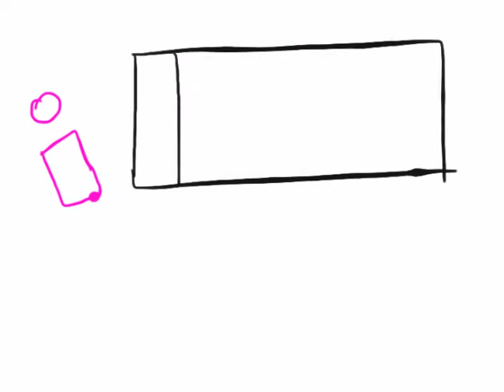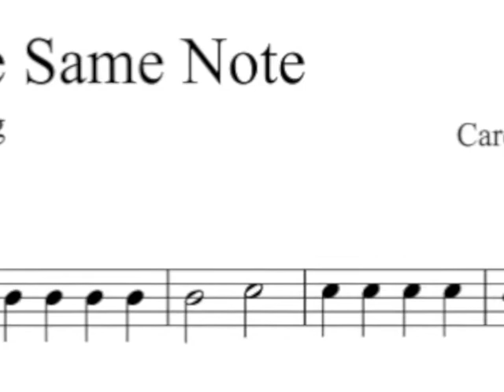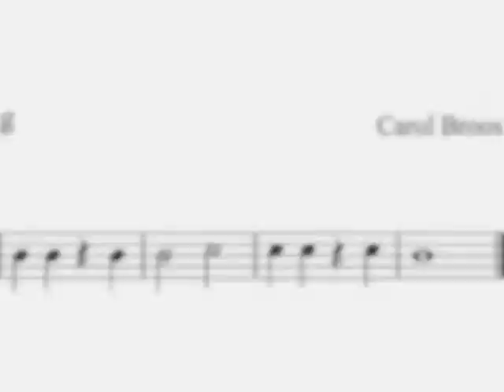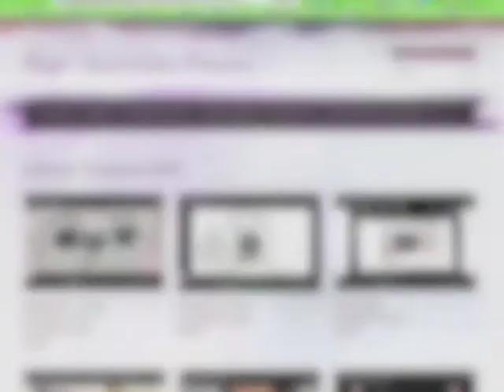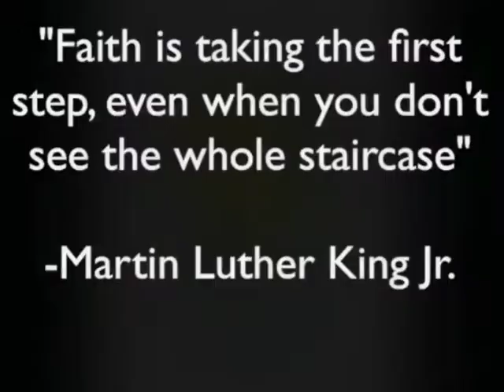T3:Triple Threat in Tech: Art, Music, and Media (2013)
Presenter: Carol Broos
Location: Gurnee, IL USA

Presentation Description: Triple threat gridiron football is referring to a player who excels at all three of the skills of running, passing, and kicking. In theater, it is someone who can sing, dance, and act equally the same. In technology is it the ability to excel in creating your own artwork, composing your own music, then producing your own movies.

There are two interviews with educators that are triple threats, Tricia Fuglestad, a K-5 Art Teacher and Linda Keene, an architect and professor at the Art Institute of Chicago.

Once you take the plunge to be a triple threat, by creating your own art, composing your own music and producing your own movies, it will change in the way you interact with all the arts. You will begin to create more, learn more, and share more.

Carol Broos describes her process of creating art, composing music, and putting the icing on the cake, producing movies.

Additional Information:
is a blog concerning current music and technology subjects.